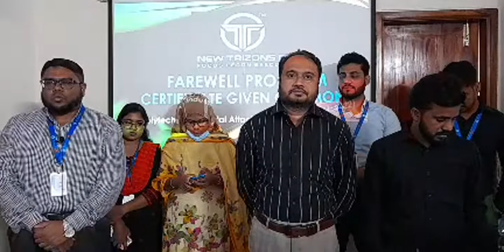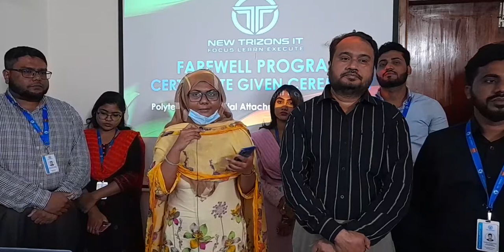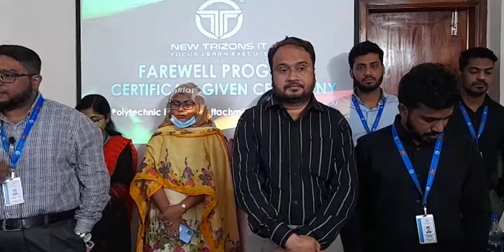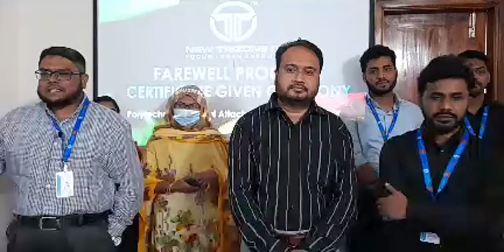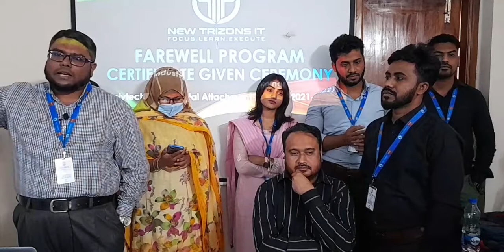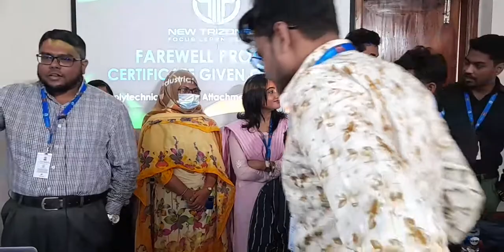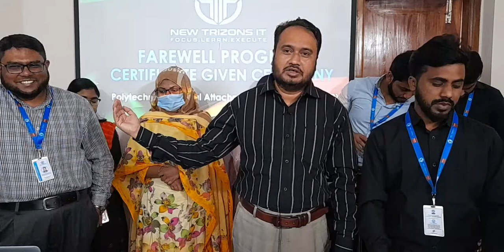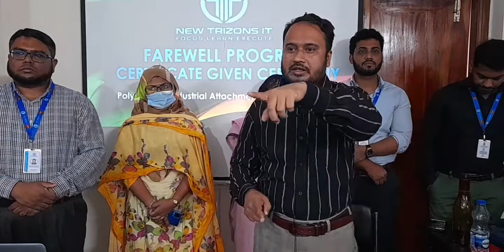Polytechnic industrial attachment training at New Trizons IT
💥পলিটেকনিক Industrial Attachment Training opportunity for Diploma Students 💥
🛑 আপনি কি ইন্ডাস্ট্রিয়াল ট্রেনিং নিয়ে ভাবছেন?
🛑 ইন্ডাস্ট্রিয়াল ট্রেনিং এর জন্য সঠিক প্রতিষ্ঠান  খুজঁছেন?

♦️💥 New Trizons IT Dhaka আপনাদের জন্য নিয়ে এসেছে:
✅কোর্স কমপ্লিশন সার্টিফিকেট।
✅ব্যবহারিক খাতায় A+ প্রাপ্তির নিশ্চয়তা।
✅সম্পূর্ণ লাইভ ডিভাইসের মাধ্যমে হাতে-কলমে বাস্তব প্রশিক্ষণ।
✅ইন্ডাস্ট্রিয়াল লিংকেজ স্থাপন।

♦️ New Trizons IT,Dhaka এর পক্ষ থেকে ডিপ্লোমা ছাত্র-ছাত্রীদের জন্য সুখবর।
💢 ডিপ্লোমা ইঞ্জিনিয়ারিং এ অধ্যয়নরত ছাত্র-ছাত্রীদের জন্য New Trizons IT,Dhaka নিয়ে এলো Industrial Attachment  Training এর সুবর্ণ সুযোগ।
এখানে আপনি পাবেন যুগোপযুগী ও প্রফেশনাল কাজ শেখার নিশ্চয়তা।
যারা ইন্ডাস্ট্রিতে ব্যবহৃত অত্যাধুনিক নেটওয়ার্কিং ডিভাইস দিয়ে নিজ হাতে কাজ শিখে, চাকরির বাজারে নিজের একটি চাকরি নিশ্চিত করতে চান,তারা অন্য কোথাও ভর্তি হওয়ার আগে ভিজিট করে যান আমাদের Training Center।

♦️আমাদের বিশেষত্বঃ
👉আমাদের রয়েছে দীর্ঘ ১০ বছরের এক্সপেরিয়ান্সড ট্রেইনার্স যারা  ১০ বছর ধরেই দেশের বিভিন্ন সনামধন্য প্রতিষ্ঠানগুলোতে ট্রেনিং প্রদান করে আসছেন।
 👉এখানে যেসকল কাজ আপনারা শিখবেন সেগুলোর সবকিছুই বাস্তবমুখী কাজ।  ইন্ড্রাস্ট্রি লেভেলে যেসকল নেটওয়ার্কিং  ডিভাইস নিয়ে একজন ইঞ্জিনিয়ারের কাজ করতে হয়,যেসকল ডিভাইস নিয়ে আপনাদের কাজ করার সুযোগ করে দেওয়া হবে।
💥👉 ট্রেইনিং শেষে আমরা সার্টিফিকেট প্রদানের পাশাপাশি স্টুডেন্টদের বিভিন্ন প্রতিষ্ঠানে জব এর জন্য রেফার করে থাকি।
💥👉বাংলাদেশ আমরাই এমন একটি ট্রেনিং ইন্ডাস্ট্রি যাদের রয়েছে অনলাইনে সার্টিফিকেট ভেরিফিকেশন ব্যবস্থা।
অর্থাৎ আপনারা দেশের বাহিরে গেলে আপনার হাতে দেওয়া আমাদের  সার্টিফিকেট অনলাইনে আমাদের সার্ভারে আপনারা ভেরিফাই করাতে পারবেন ।
যা দেশে এবং দেশের বাইরে আপনাদের সার্টিফিকেটের বিশুদ্ধতা নিশ্চিত করবে।

Address : New Trizons IT,Creation Panthadhara -2nd floor,Beside Shomorita Hospital, Panthapath, Dhaka.